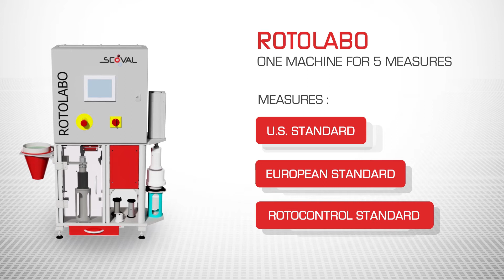Contrôle de la qualité des sables à vert en fonderie avec le Rotolabo 5M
Le Rotolabo 5M est un appareil de laboratoire qui vous permet d'effectuer les mesures de contrôle sur votre sable de moulage à vert de fonderie. Vous optimiserez la qualité de votre sable et donc de vos pièces moulées en utilisant 2 tailles d'éprouvettes suivant 5 standards de mesure.